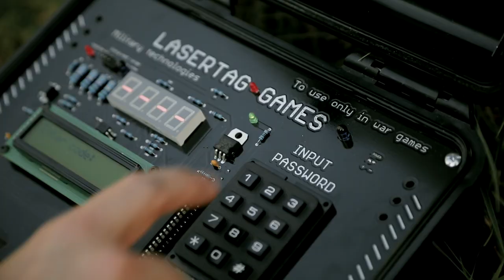“TIME BOMB” PROP